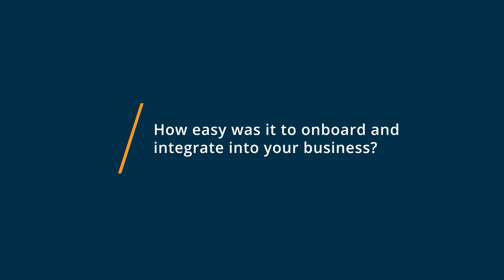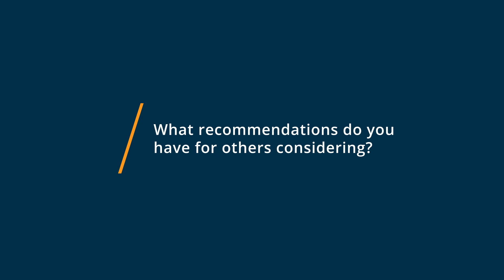Tripleseat Review: Event organization at a glance!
"Tripleseat Review 2023.

0:00 Intro
0:13 What other software products did you consider or switch from?
0:34 What were the reasons you chose Tripleseat?
0:57 How easy was it to onboard and integrate Tripleseat into your business?
1:29 What recommendations do you have for others considering Tripleseat?"